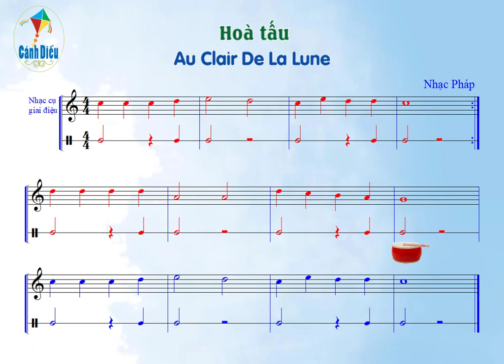Hoà tấu nhạc cụ (Chủ đề 4 - SGK Âm nhạc 6 - Cánh diều)